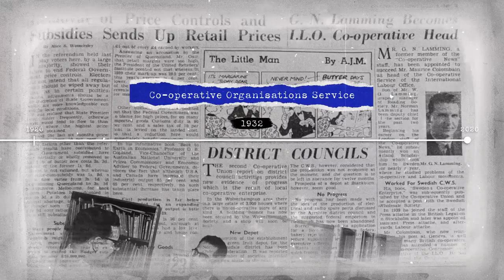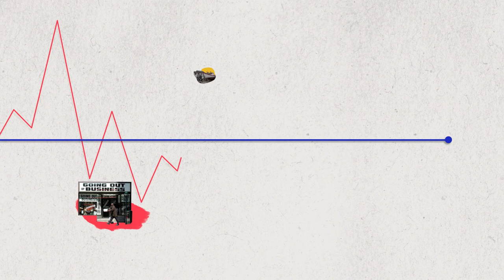ILO COOP 100 - Cooperating for Social Justice and Decent Work Since 1920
To mark the occasion of the centennial of its Cooperatives Unit, the ILO has produced a short video that marks the past, present and future of the engagement of the organization with cooperatives and the wider social and solidarity economy in advancing social justice and decent work.